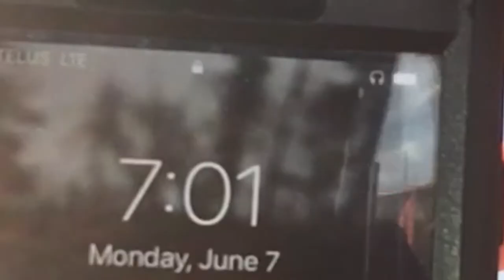Lil lonely sesh part 12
The squirrel homie